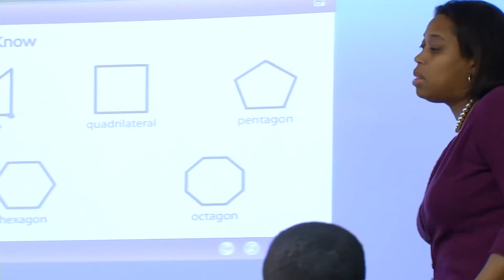New bill aims to give SC teachers more flexibility with their contracts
South Carolina lawmakers are looking to reform the teacher contract process amid record teacher shortages across the state.

Some educators are losing their licenses for quitting during the school year, sometimes for health reasons or because a spouse is deployed.

“What we’ve seen during COVID is teachers had to leave for medical issues, so districts turned them into the state board and revoked their certificate," said South Carolina Educator Association President Sherry East.

The "Educator Assistance Act" gives teachers more flexibility to break contracts and reduces penalties for educators who do.

Right now, teachers must sign a contract each year before knowing what they'll be paid. If they break their contract they are deemed guilty of unprofessional conduct and can have their license suspended for up to a year.